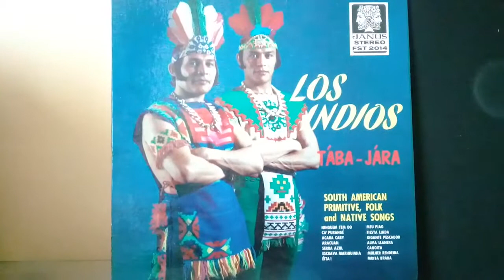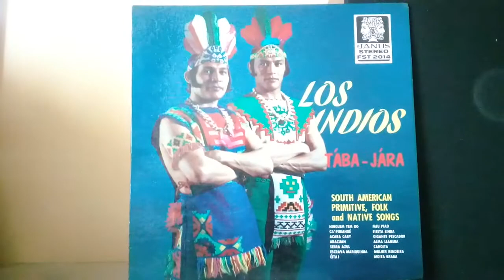Gigante Pescador - Los Indios Tabajaras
(Olinda Valle - Alberto Ribeiro)